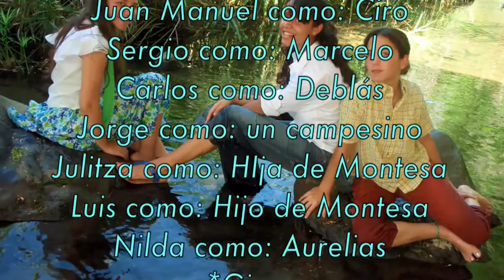LA CHARCA EDITADA 2